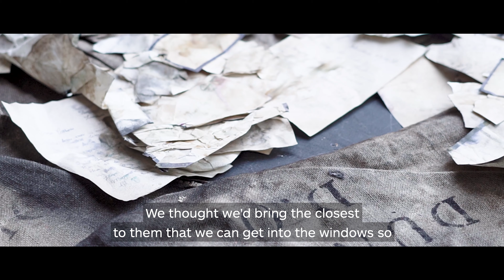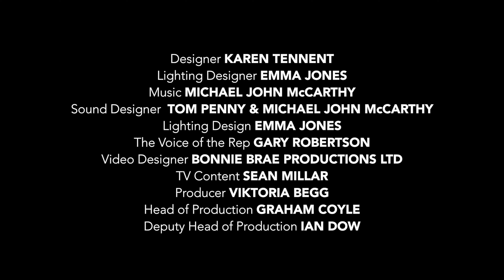WINDOWS - Meet the Creatives | Dundee Rep & Scottish Dance Theatre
WINDOWS
Until 6 January, Monday - Saturday, 3pm - 7pm

Bringing a much-needed dose of festive cheer to all passersby, we have transformed Dundee Rep Theatre’s WINDOWS into a wonderful work of sound and visual art with the help of award-winning designer Karen Tennent, renowned lighting designer Emma Jones, composer MJ McCarthy and with the voice of Gary Robertson playing the starring role. We interviewed the creatives during the set-up - watch the video here.

Gary Robertson was commissioned to write a poem to accompany the beautiful visual display in the Rep’s windows. Gary’s words and the window exhibit both bring to life past productions and over 80 years of our theatre’s history. Taking the role of the theatre itself, Gary’s poem Windows really brings the venue to life at a time when our doors are sadly closed to audiences.